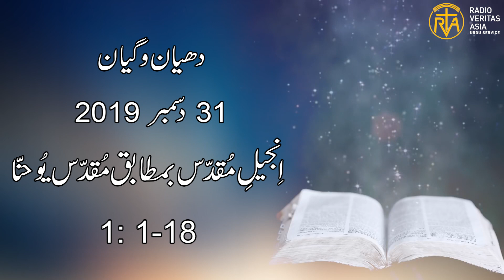Daily Reflection for 31 December 2019 | Urdu Gospel | Urdu Bible Reading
Daily Reflection for 31 December 2019

Director

Audio Editing: Mr. Francis Xavier